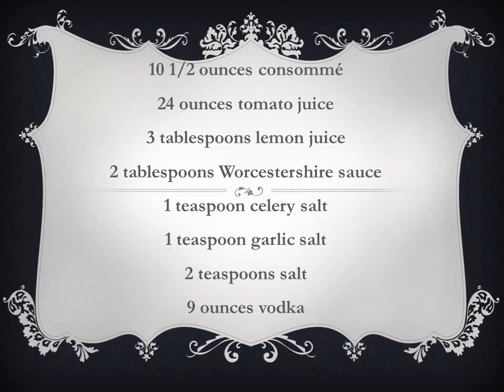Bloody Bull Cocktail Recipe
Recipe For Bloody Bull Cocktail